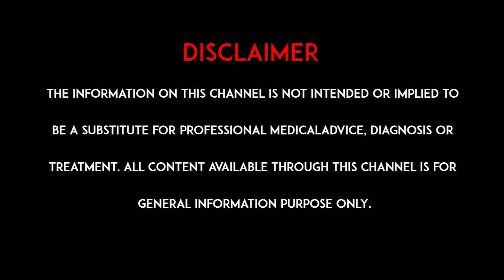వంశపారపర్యంగా పళ్ళు వంకర టింకరగా తిరిగి ఉన్నాయా ? Dental Conditions Affected by Genetics | hmtv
Watch: వంశపారపర్యంగా పళ్ళు వంకర టింకరగా తిరిగి ఉన్నాయా ? Dental Conditions Affected by Genetics , Are dental problems genetic? Are Bad Teeth Hereditary?